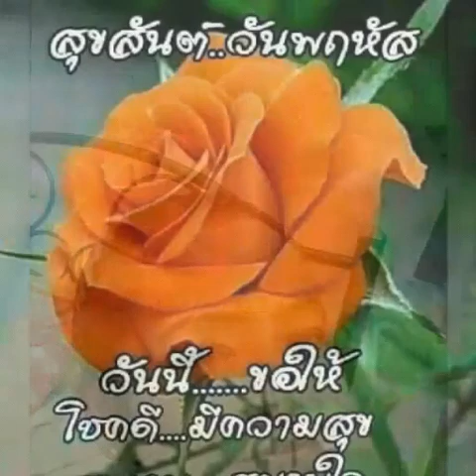Rasmee Khan มีลูกสาวน่ารักๆชื่อเล่นว่าน้อง นาเดียร์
แม่รักลูกสาวและหลานสาว อดีตและปัจจุบัน